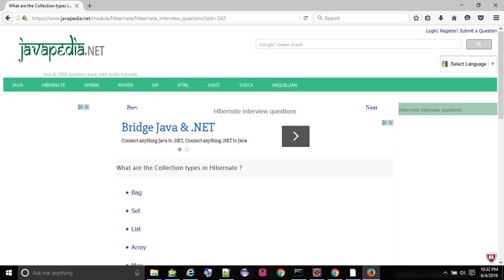What are the Collection types in Hibernate ? - javapedia.net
What are the Collection types in Hibernate ?
- javapedia.net